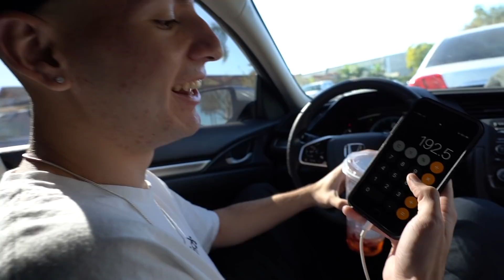Pretending To Be A Karen In The Drive Thru!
Don't ask why I was actually good at acting like a Karen lmfaooo. The fast food employees honestly had so much patience. It's crazy to think that people actually act like this and they usually get their way. Been having a lot of fun on my skateboard recently. Can't wait to show you guys what I've been working on! Thank you guys for everything, love you.